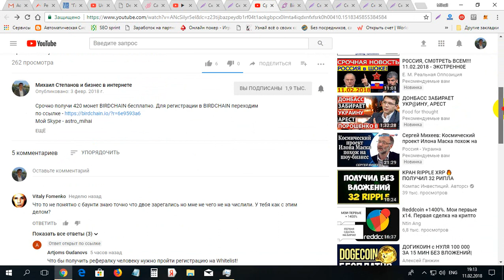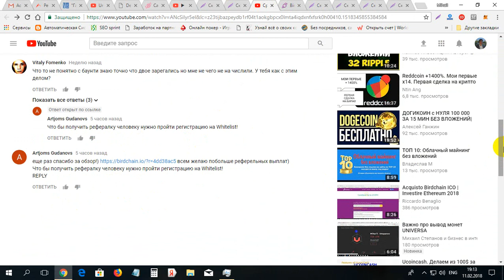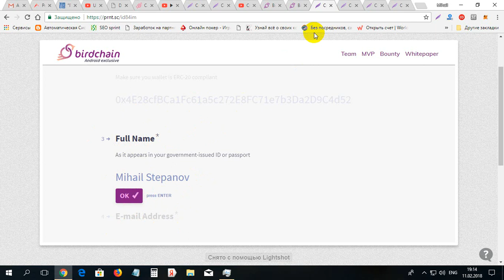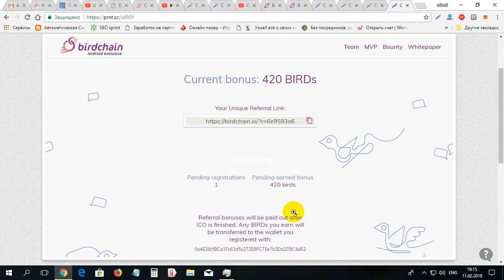Cum sa primim mai multe monede BIRDCHAIN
Cum sa primim mai multe monede BIRDCHAIN. Pentu inregistrare pe BIRDCHAIN folosim lnkul dat